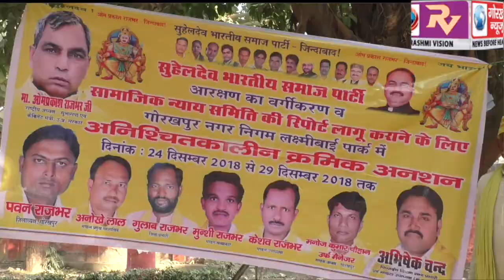चौथे दिन भी जारी रहा, पिछड़ी जाति को मिलने वाले 27 प्रतिशत आरक्षण में बंटवारे की मांग को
चौथे दिन भी जारी रहा, पिछड़ी जाति को मिलने वाले 27 प्रतिशत आरक्षण में बंटवारे की मांग को लेकर सुहेलदेव भारतीय समाज पार्टी का प्रदेशव्यापी क्रमिक अनशन